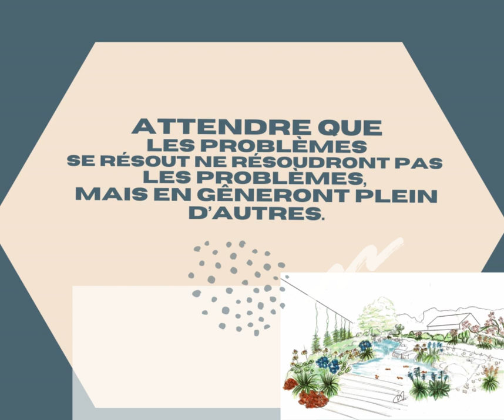Extension de Maison - Saint Malo 35400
permis de construire-déclaration préalable -CERFA -relevés de l’existant – notice abf – étude de gestion des eaux pluviales et de végétalisation -attestation de travaux ( commerce)-norme handicape & incendie -DCE